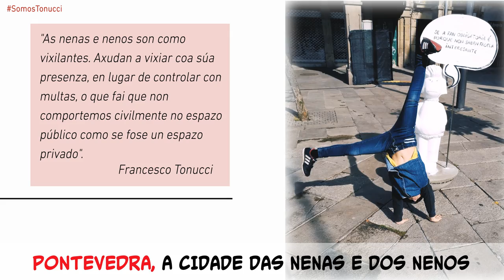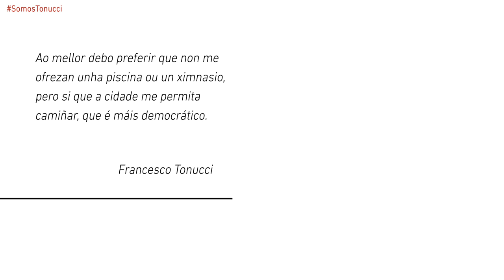Concurso de fotografía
📷 Participa! 📸

A área de Mobilidade da Deputación de Pontevedra organiza o concurso SomosTonucci a través da rede social móbil Twitter.

A temática do concurso é ‘A cidade dos nenos e nenas'. as persoas participantes deberán compartir en Twitter fotografías das esculturas instaladas para promocionar a exposición ‘Imaxinar a Educación.50 anos con Frato' ou dos espazos da propia mostra ubicada no Pazo da Cultura de Pontevedra co hashtag SomosTonucci.

O concurso é válido para todas as fotografías realizadas e subidas a Twitter entre o 25 de abril de 2017 e o 5 de xuño de 2017 ás 23:59 horas.